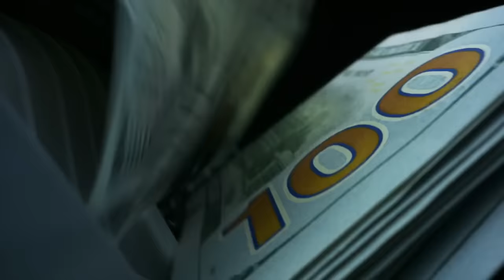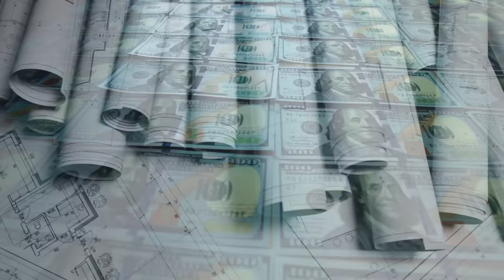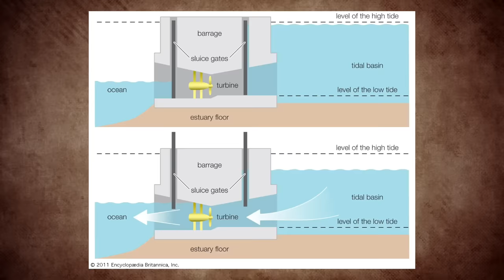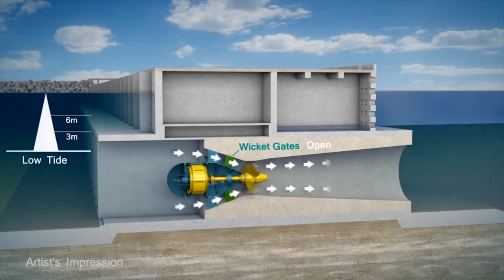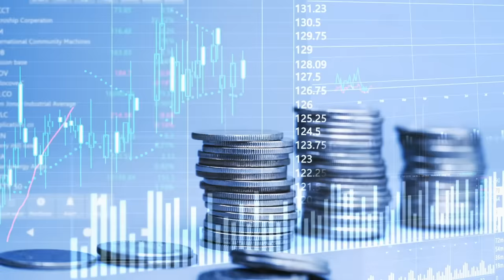Britain Is Building The World's Largest Tidal Power Project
A green energy project taking place in Britain right now is the Merseyside Tidal Power Project. Once completed this mega project will power 1 million homes in Liverpool. What is the insane engineering behind the Mersey Tidal Power project, why are they building it and will the Mersey Tidal Power project be a success?
► OTHER INTERESTING VIDEOS:

Egypt Is Building The World's Largest Artificial River In The Desert